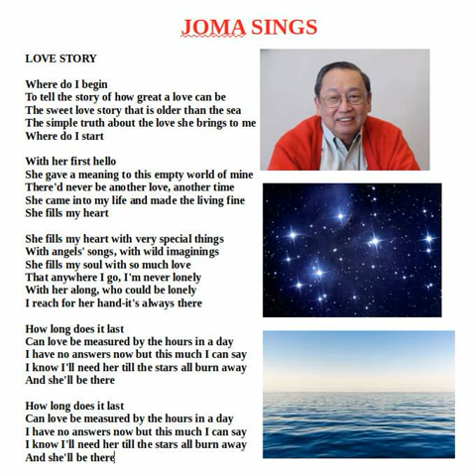Joma sings Love Story